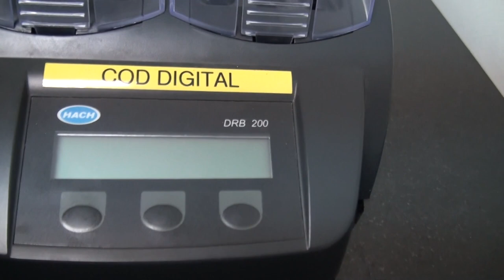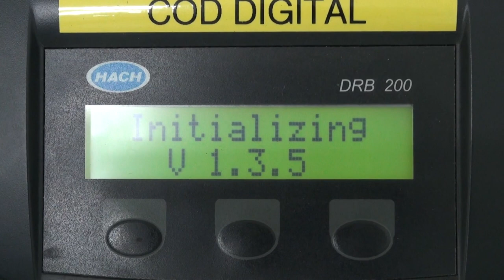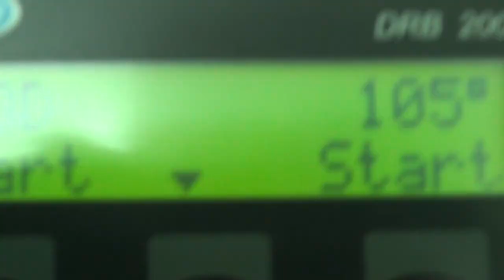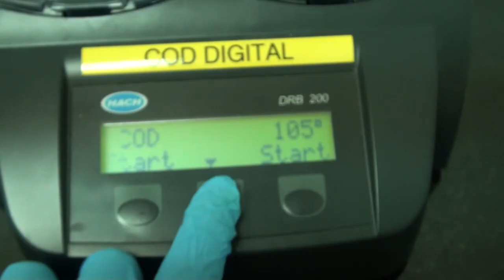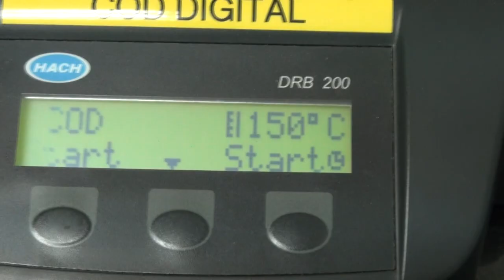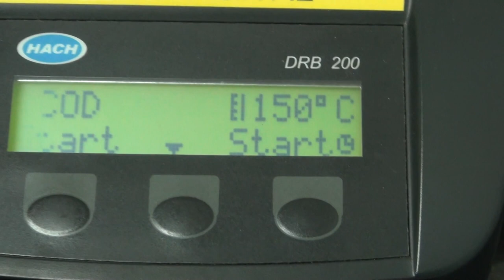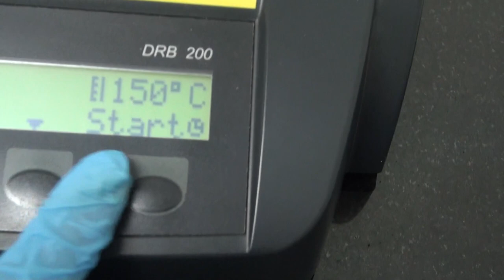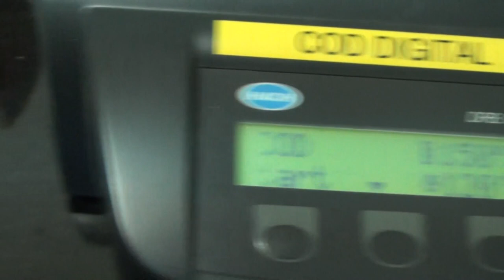HACH DRB200 COD Reactor Tutorial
HACH DRB200 COD Reactor Tutorial. A simple tutorial on how to use HACH DRB200 COD Reactor. The COD reagent used in the video are for Low RAnge and High Range.